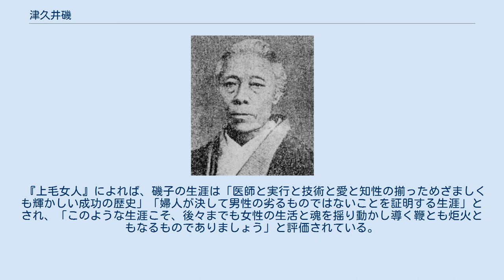津久井磯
津久井 磯（つくい いそ、1829年〈文政12年〉 - 1910年〈明治44年〉）は、日本の産婆（助産師）。
群馬県前橋で産婆として活躍した後、群馬産婆会の初代会長を務め、産婆講習所の設立により後進の育成にも貢献した。
正規の教育を受けて資格を得た助産師の源流に位置する。
助産業の先駆者であり、日本の先駆者、職業婦人としての先駆者との声もある。
日本第3の公許女医である高橋瑞子の師としても知られる。
別名は津久井 磯子。
 上野国群馬郡青梨木村（後の群馬県前橋市青梨子町）で、元水戸藩士の家に誕生した。
17歳のときに伯父に引き取られた後、水戸藩の小石川藩邸に仕え、行儀作法を習った。
 1853年（嘉永6年）、津久井家に嫁いだ。
津久井家は40代も代々続いた名家であり、夫の津久井文譲も西洋医学を学んで産科医として開業していたが、診察料にこだわらず、また名医であったことから訪問客が多いため、生活は楽ではなかった。
磯はその窮状を救うべく、産婆として働き、夫を助けることを決心した。
名家の妻が外で働くことは考えもつかない時代であり、磯の行動は周囲を驚かせた。
 1864年から1870年（明治3年）にかけて、夫から産科学を学ぶと共に臨床実習を行った後、同1870年8月、産婆を開業した。
その2か月後に、夫が63歳で死去した。
磯との間に子は生まれず、夫は再婚であり、津久井家は先妻の子が継いだ。
その後は竪町（後の前橋市千代田町）で独立した。
高い技術と熱心さにより「産医師も及ばない」といわれた。
 折しも産婆には規則ができ、開業には免許を要するようになった。
それまでの産婆は資格も免状もなく、ときには堕胎や間引きもし、非衛生的な処置から妊婦の死につながることもあったため、東京府産婆教授所が1875年（明治8年）に設置され、正式な産婆教育の始まった時代であった。
磯は上京して産婆教授所で学び、資格を取得。
内務省発行による免許証を持つ、数少ない産婆の1人となった。
すでに産婆として十数年の実務経験を積んでいた上に、夫からは医学も学んだため、評判はさらに高まった。
「東京で修業した産婆が前橋で開業している」との評判で、弟子数人を要するまでになった。
 産婆業務に関する取締りとしての規則が相次ぐ一方で、教育制度は皆無であったため、磯は1888年（明治21年）、群馬初の私立産婆学校である私立上毛産婆学校を設立し、校長に就任した。
さらに産婆界全般の資質向上を目指しての組織作りにも奔走し、同1888年に群馬産婆会を立ち上げ、初代会長に就任した。
他にも、産婆講習所の幹事も務めた、 1910年（明治44年）、東京の孫の家で、病気のため82歳で死去した。
翌1911年（明治45年）には磯や師弟たちの尽力の末に、群馬初の県立産婆看護婦養成所が設立された。
 没後、磯に師事していた高橋瑞子は、顕彰碑の建設のために津久井家の子らと共に奔走した末、1918年（大正7年）、津久井家の菩提寺である前橋市三河町の隆興寺に、顕彰碑が建立された。
発起人の筆頭には「高橋瑞」の名がある。
同年の除幕式には、瑞子も晩年で病気がちの中で参列した。
 群馬文化協会発行『上毛女人』（1950年）によれば、その人物像は誇り高く、物に動じない太っ腹な気質、実行力があり、男勝りである一方、慈しみ深く、質素であった。
また産婆開業前に、伯父の家では鎖鎌も習っており、産婆として夜半に遠方に出かける際にも鎖鎌を携え、夜盗相手にも恐れることはなかった。
夜半の遠方でも必ず産婆として駆けつけたことから、産家からは非常に感謝された。
酒席でも得意の鎖鎌の技を披露し、長い御殿務めによりその立ち振る舞いは「一糸乱れぬ美しい」と伝えられている。
 『上毛女人』によれば、磯子の生涯は「医師と実行と技術と愛と知性の揃っためざましくも輝かしい成功の歴史」「婦人が決して男性の劣るものではないことを証明する生涯」とされ、「このような生涯こそ、後々までも女性の生活と魂を揺り動かし導く鞭とも炬火ともなるものでありましょう」と評価されている。